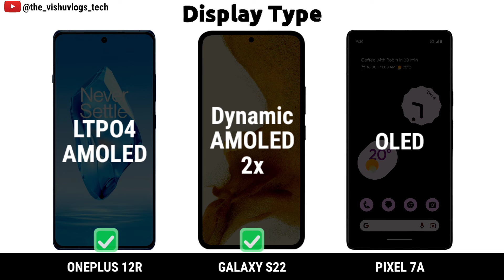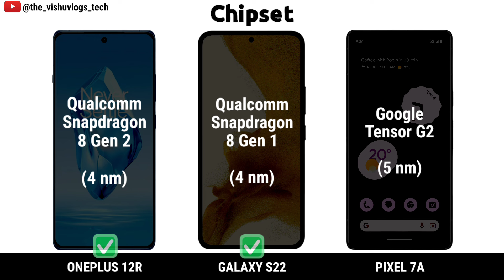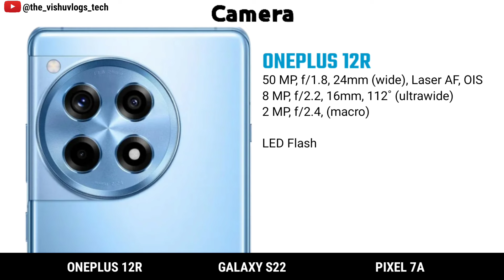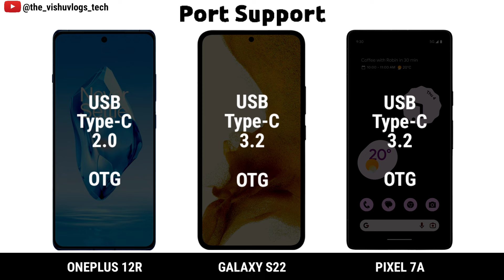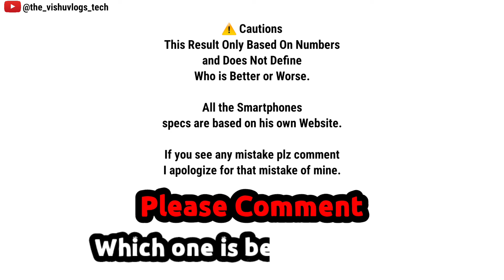OnePlus 12R vs GALAXY S22 5G vs Google PIXEL 7a || Price ⚡ Full Comparison 🔥 Which one is Better?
flagship mobile
samsung s22
s22 ultra
galaxy s22
s22
pixel 7a
s22 plus
s22 samsung
samsung galaxy s22 plus
samsung s22+
galaxy s22 plus
s22+
samsung galaxy s22+
samsung ultra s22
samsung ultra 22
samsung 22
samsung galaxy s22 ultra 5g
galaxy s22+
s22 ultra 256gb
samsung s22 ultra 256gb
samsung s22 ultra 512gb
s22 256gb
s22 ultra 512gb
s22 ultra specs
samsung s 22 ultra
s22 fe
s22 ultra 256
s22 plus 256gb
samsung note 22 ultra
galaxy s22 256gb
galaxy 22
google 7a
samsung s22 ultra 5g
samsung galaxy ultra s22
s22 5g
s22 price
samsung galaxy s 22 ultra
s22 galaxy
galaxy s22 ultra 256gb
galaxy ultra 22
samsungs22
s22 specs
samsung galaxy ultra 22
s22 256
samsung s22 ultra specs
galaxy s 22 ultra
samsung galaxy s22 128gb
galaxy ultra s22
buy samsung s22
buy samsung s22 ultra
s22 ultra 512
galaxy s22 ultra 512gb
s22 ultra 1tb
samsung galaxy s22 plus 256gb